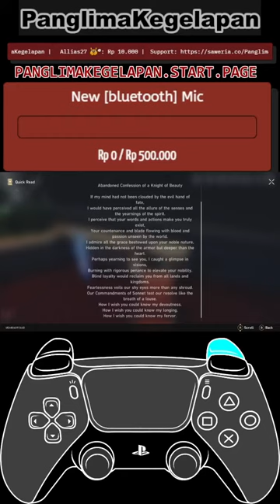Argenti LAST LETTER To Astral Express Crews (Vertical)